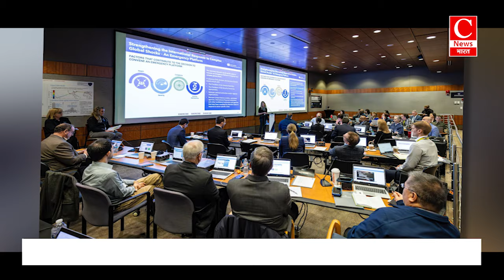अंतरिक्ष में फंसी हैं सुनीता विलियम्स, कैसे आ पाएंगी वापस ? || Cnews Bharat